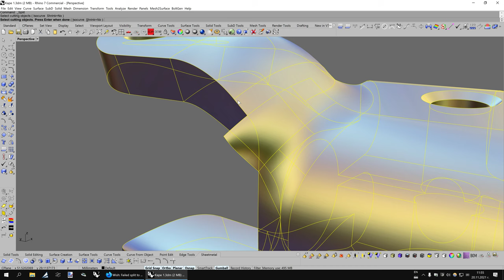HIDDEN options "crv" and "srf" in Rhino (tutorial)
There are two hidden options in Rhino while using the "Trim" and "Split" commands, called "crv" and "srf". These stand for curve and surface, respectively. No idea why they are kept hidden from the Rhino users, but they let you change the cutting object type by typing "crv" or "srf" in the Command line. For complex scenarios where you need to pick different type of cutting objects such like curves, surfaces and surface edges, you can type "crv" to be able to select curves and surface edges, then type "srf" to be able to select surfaces and polysurfaces. If needed, you can type "crv" again to add more cutting curves or surface edges. You can swap the object type this way multiple times.